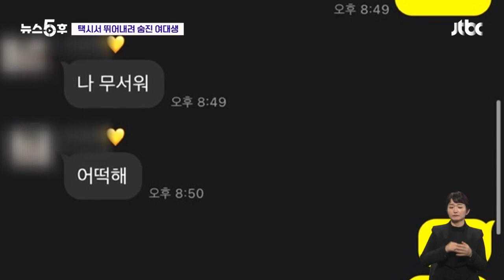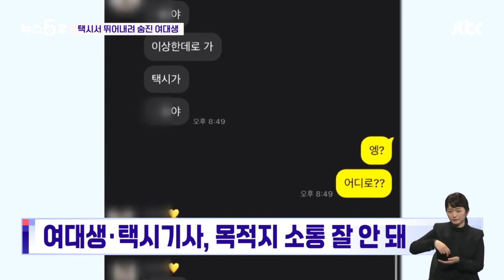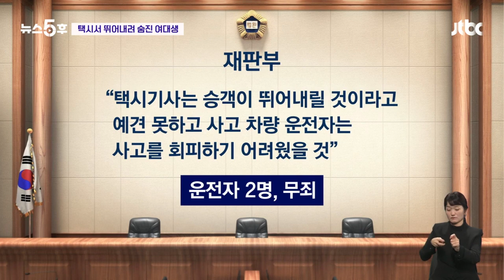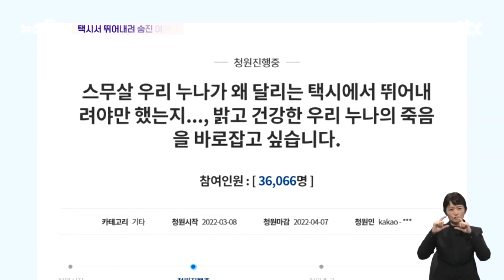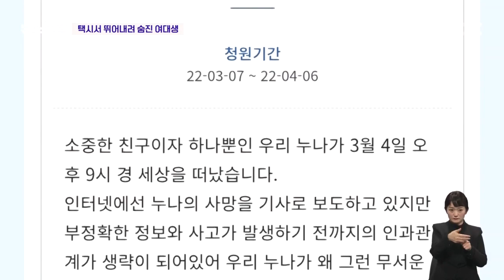납치인 줄 알고 택시서 뛰어내린 여대생 사건…법원 판결은 / JTBC 뉴스5후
삽화 보여주시면, 작년에 일어난 사건이죠. 포항역에서 한 여대생이 기숙사에 가려고 택시를 탔습니다. 그래서 "어디 어디 대학 기숙사로 가주세요" 했는데, 택시 기사가 다른 대학으로 잘못 알아들었죠. 그래서 택시는 출발을 했고, 평소 가던 길로 가지 않고 다른 길로 막 가니까 여대생이 불안해졌고. 납치가 된 걸로 생각을 했습니다. 내려달라고 했는데도 기사가 아무 말이 없으니까, 결국 여대생이 달리던 택시에서 뛰어 내렸어요. 그리고 달려오던 다른 SUV 차량에 치여서 사망한 굉장히 안타까운 사건이었습니다. 당시 이슈가 많이 됐는데, 일단 이 변호사님. 당시 여대생이 택시 안에서 남자친구에게 보냈던 메시지가 있습니다. 이걸 보면, 굉장히 공포감을 느꼈던 상황으로 보여요.

· 납치인 줄 알고 택시서 뛰어내린 여대생
· 택시서 뛰어내린 여대생 뒤차에 치여 숨져
· 여대생·택시기사, 목적지 소통 잘 안 돼
· 택시기사, 소음·청력 문제로 잘 못 들어